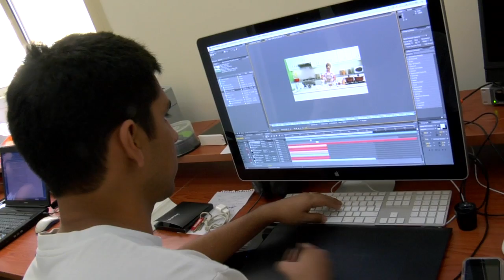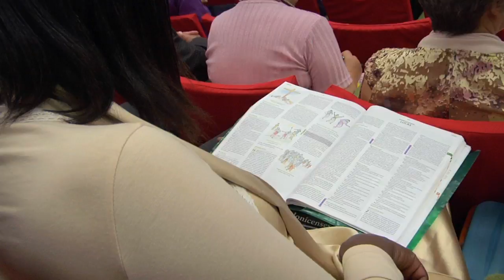Mission SONlight 3Q13 EUD Portugal Short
This video features the Inter-European Division